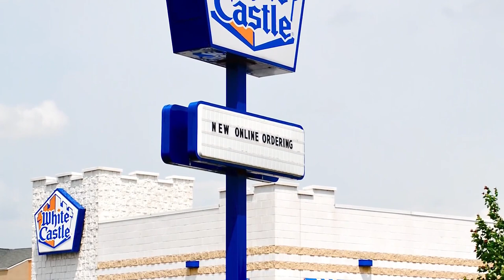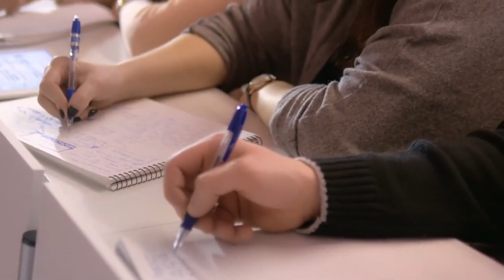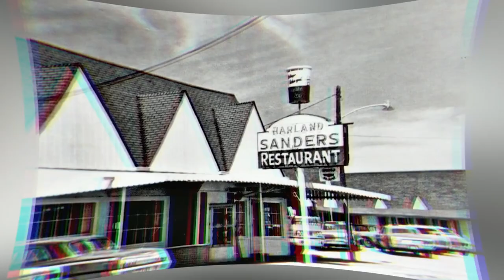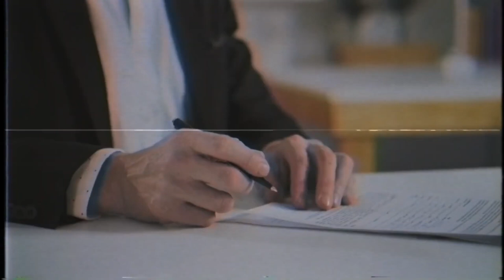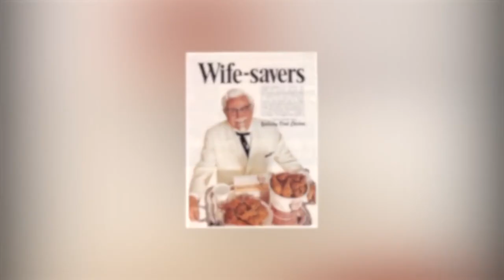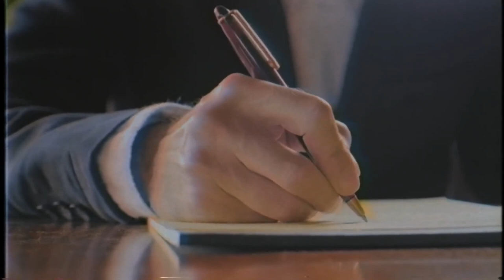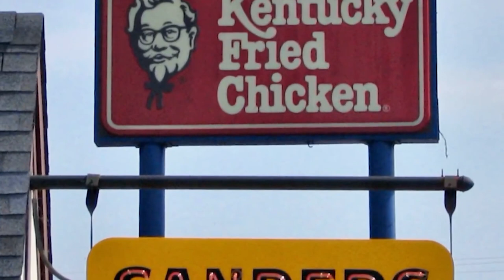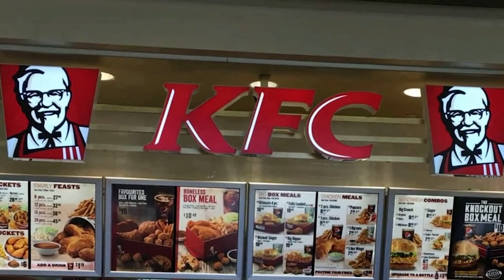Old man brought 6 tables to a gas station and started making CHICKEN. This is how KFC was founded…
I’m sure most of you have tried different kinds of fast food at least a couple of times in your life. Someone discovered this type of food by trying some delicious french fries, for others it was a tasty cheeseburger, and someone else first got to taste a juicy hamburger or some tender chicken wings. Of course, the main advantage of fast food is how quickly it can be prepared and consumed, and, obviously, how inexpensive it is.